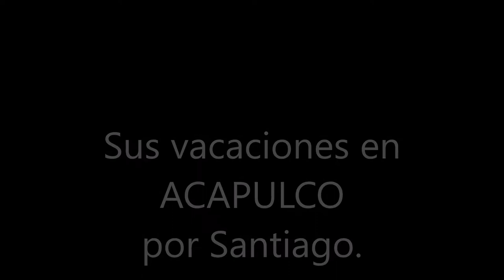24-10-2020 --- Acapulco Paseo por la Ciudad - Por SANTIAGO HDEZ. TourByVan Acapulco.